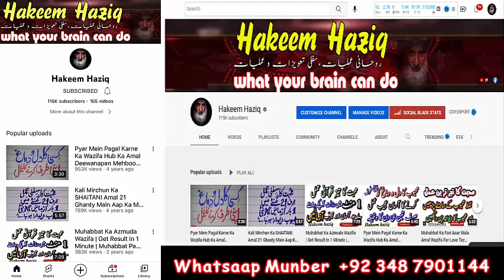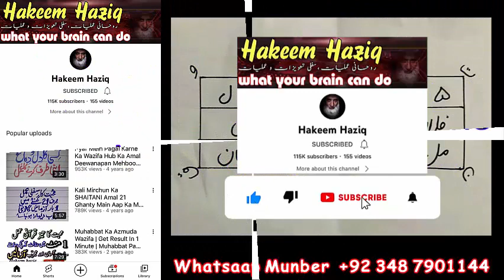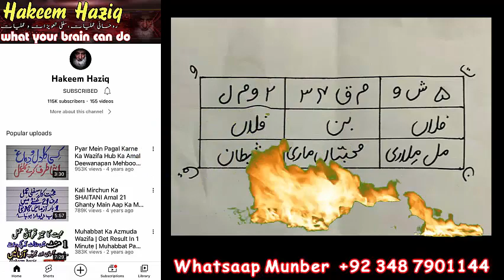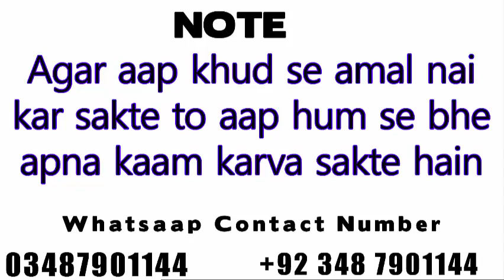Muhabbat Ka 1 Minute Wala Shaitani Amal Muhabbat Ka KALA JAADO Muhabbat Main Pagal Karne ka Naqsh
Mera whatsaap number kisi bhe waqt rabta kar sakty hain.

video pasand aye to like aor share zaroor kejeyea ga
comments main apni ray ka izhaar bhe zaroor kejeyea ga
THANKS

Kali Mirchun Ka SHAITANI Amal 21 Ghanty Main Aap Ka Mahboob Aap Ke Qadmon Main By Hakeem Haziq Hindi

Pyar Mein Pagal Karne Ka Wazifa Hub Ka Amal Deewanapan Mehboob Ap K pechy Hakeem Haziq In Hindi yout

Muhabbat Ka Sifli Mantar || 1 He Din 1 He Bar || JADUI MUHABBAT Wala Mujarab Amal || By Hakeem Haziq

Muhabbat Ka Tez Naqsh || 7 Naqsh 1 He Din Jalaen || Mehboob Ke Deewangi Dakhen || By Hakeem Haziq

Shadeed Muhabbat Paida Karne Wala Amal || Sirf 1 Din Ka Mujarab Amal || Mehboob Deewana Hakeem Haziq

Muhabbat Ka Khas Wazifa || Kisi Ko Bhe Apni Muhabbat Main Beqarar  Karne Wala Amal | By Hakeem Haziq

Kisi Ko Apna Deewana Banany Ka Wazifa || Surat Kosar Ka Qurani Amal || 3 Din Main || By Hakeem Haziq

Muhabbat Ka Azmuda Wazifa | Get Result In 1 Minute | Muhabbat Paney Ka Mujrab Amal | By Hakeem Haziq

Muhabbat Ka Amal Dil Wala Amal Apne Dil Pe Karen Tarpy Ga Mehboob Apke Muhabbat Main By Hakeem Haziq

Muhabbat Main Pagal Karne Ka 3 Saans Ka Wazifa 1 Din Ka Apka Mehboob Ap K Pyar Main Pagal Ho Ga By H

Muhabbat Ka Fori Asar Wala Amal Wazifa For Love Tez Tareen Mujarab Amal Bs 1 Bar By Hakeem Haziq

Muhabbat Ka SIFLI AMAL 1 Ghanty Main Apka Mehboob Ap K Qadmon Main Pani Wala Mantar By Hakeem Haz

Pyar Mein Pagal Karne Ka Wazifa Hub Ka Amal Deewanapan Mehboob Ap K pechy Sirf 3 Din Main By Hakeem

40 Masnoon Duain Masnooni Duain Rooz Marah Zindgi Ke Duain Sunnat Amal Aise Duain Jin Se Sawab B Mil